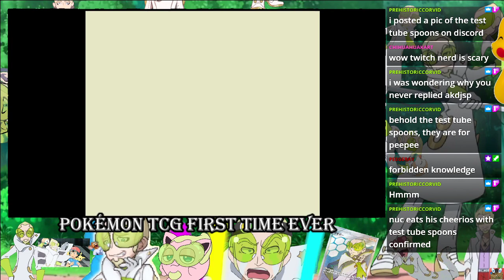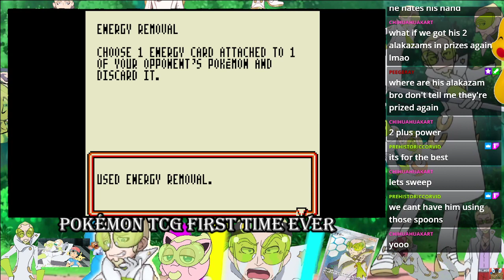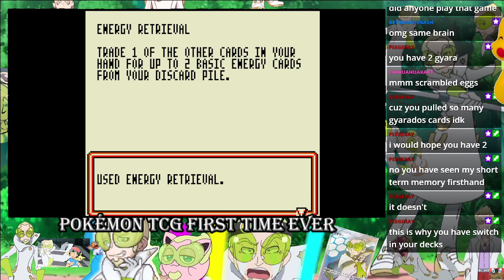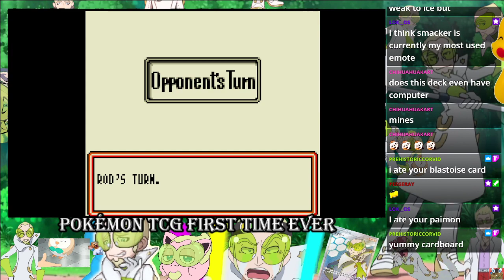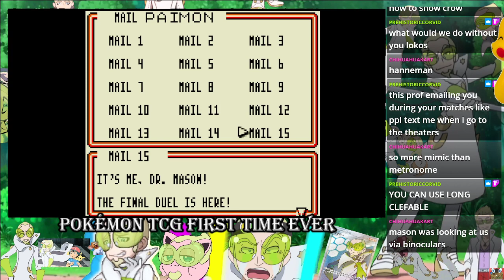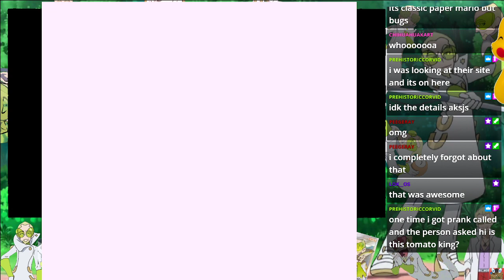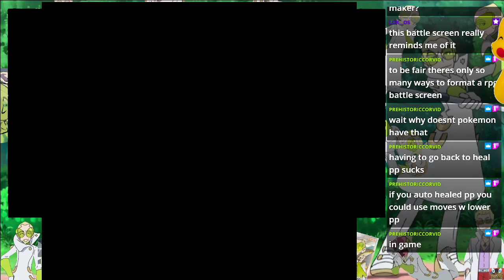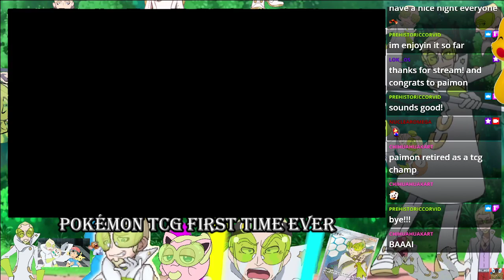Pokémon TCG GameBoy First Timer #5 (Twitch Archive)